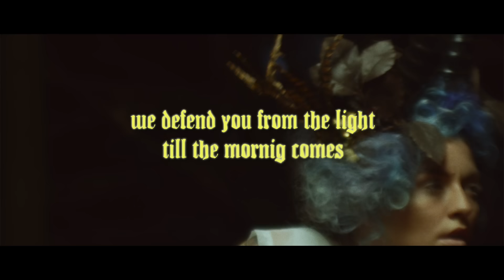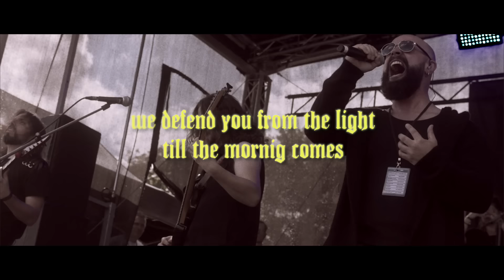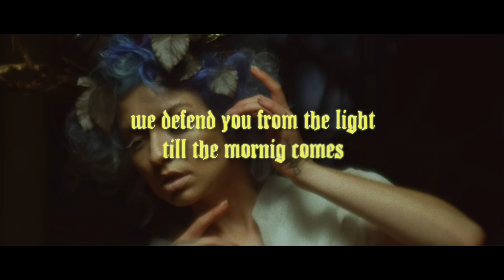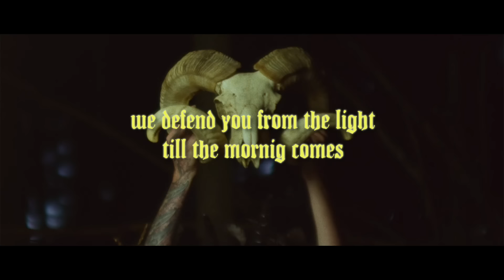RIGORIOUS - Children of the Night (Official Lyric Video) 2023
CHILDEN OF THE NIGHT is the second single taken from the upcoming RIGORIOUS album NIGHT OF RETRIBUTION and features once again Argentinian bass monster Ignacio López who is very well known from his work with SKILTRON!

RIGORIOUS present a powerful and driving mixture between Heavy and Power Metal spiced with synthesizers and orchestral elements! NIGHT OF RETRIBUTION, which will be out November 10th, was produced, mixed and mastered by none other than GRAVE DIGGER singer Chris Boltendahl @ renowned Graveyard Studio!

RIGORIOUS are:
Lukas Remus - Vocals
Christopher Blankenaufulland - Guitars, backing vocals
Lukas Famula - Guitars
Sebastian Kanczok - Bass, backing vocals
Paul Reil - Drums

(Music & lyrics: Lukas Remus, Christopher Blankenaufulland, Lukas Famula, Sebastian Kanczok, Paul Reil)

A long night
Lies ahead
The shadows about to take turn
The light fades and creatures arise
About to take back what was earned

For to stand tall and to dance on their graves
We will behead all these light-bringing thieves

We are children of the night
And we're here to steal the dawn
We defend you from the light till the morning comes

Breathe in boys
The night is young
The air is so cold, crystal clear
The mind’s awake and ready to go
Oh, please let this night never end